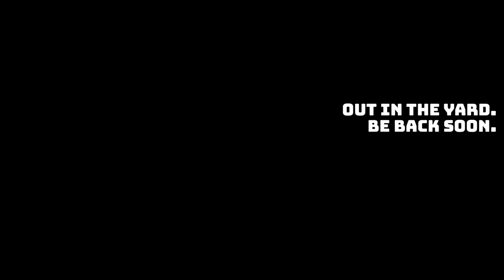Llama plays Final Fantasy XIV (Grinding for Lanners) (10/09/2021)